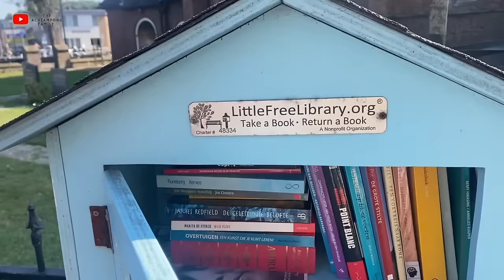BATHING SUIT SHOPPING & GOING TO THE BEACH 🇳🇱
In this video the Acheampong family Goes to the beach in the Netherlands.

Bathing suit shopping and going to the beach 🇱🇺
Thinking about moving to Ghana? Book a one on one consultation with us!

Gear we use for our videos:

SONY ZV1

RØDE Wireless Go II
RØDE Lavalier Go
DJI Osmo 3 Combo
GODOX LED64
GoPro Hero 7: Black